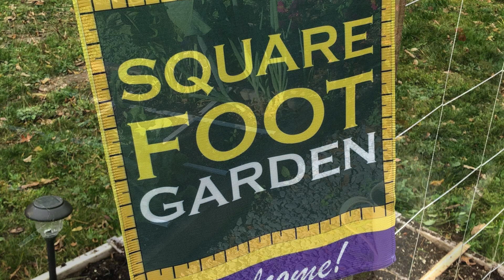RAISED GARDEN Bed Design INSPIRATION | Square Foot Gardening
Thinking about starting a Raised Bed Garden? These beautiful and inspiring design ideas can be adapted to almost any space using the Square Foot Gardening method. Rick Bickling, The How Do Gardener, shows you.